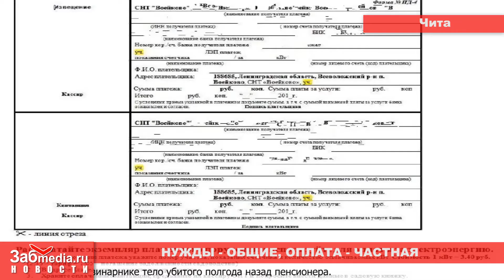ZabMedia 08 02